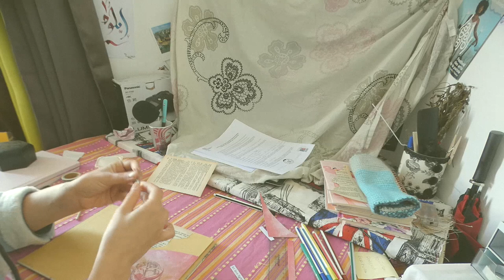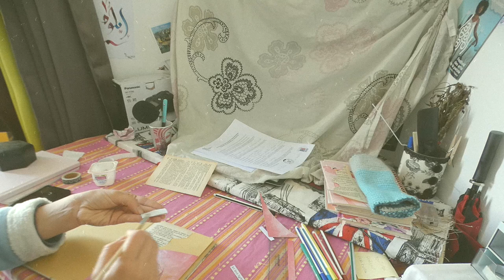Renouer avec son artiste intérieur | VLOG d'exploration créative #002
Ces derniers temps, j'ai donné la priorité aux autres, parfois au détriment de mon artiste intérieur !

Or, pour créer, pour avoir envie de créer et pour y prendre du plaisir... il faut passer du temps avec : son artiste intérieur !

Je t'emmène avec moi dans cette quête visant à renouer avec mon artiste intérieur.

Ensemble, amusons-nous à créer !

Pour écouter l'épisode de podcast complet mentionné dans la vidéo - tenir un journal

Pour ne rater aucune de mes aventures, le mieux c'est de t'inscrire à la Newsletter

Envie de travailler avec moi ?